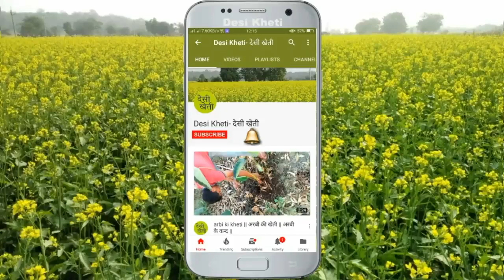सरसों की फ़सल में मोईला क्यूँ आता है ओर जाने उसका उपाय || musterd farming